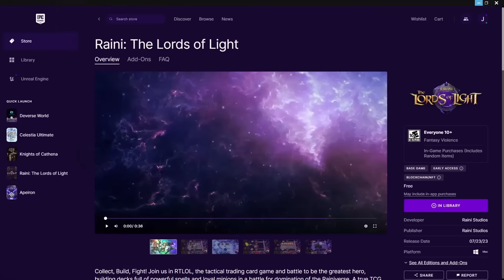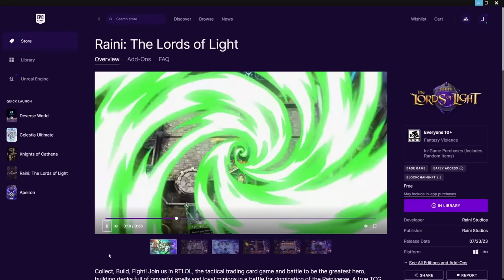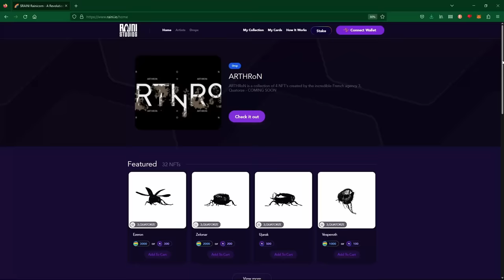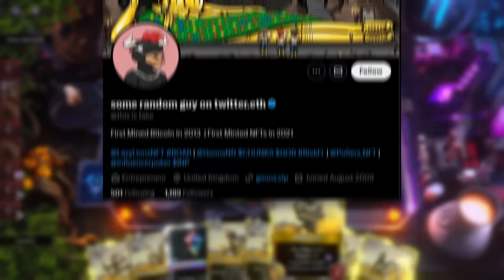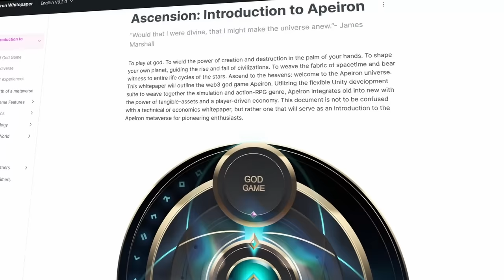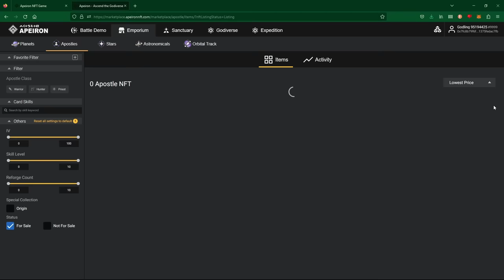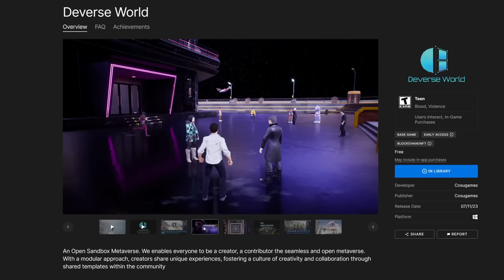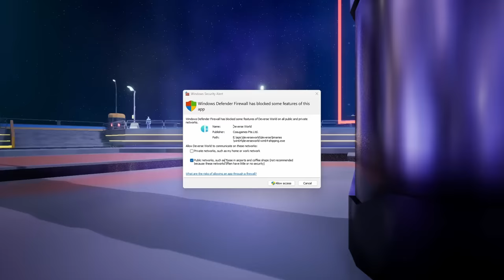The Epic Games Store is Not Good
"How can we improve our platform to make it better than Steam, and to return respect to the once legendary name of Epic Games? How about we start letting any random person put whatever shovelware crypto nft games on the store, without any semblance of quality control or oversight?"

This is the question that must have been asked when the decision was made to allow blockchain games on the epicgames store. Join me again as I play and review 3 more amazing games available on the platform. Have my opinions on crypto games finally changed, and did I find one that's actually good?